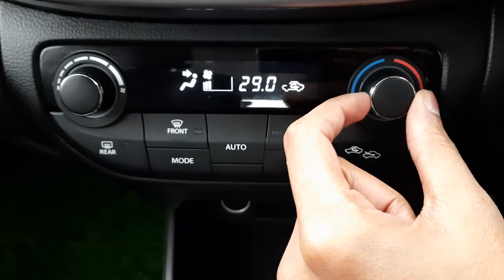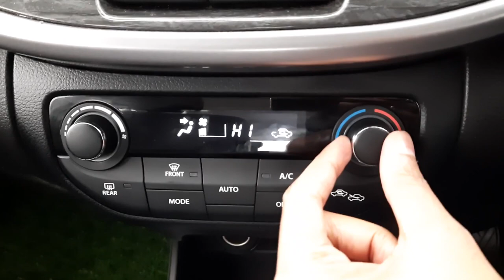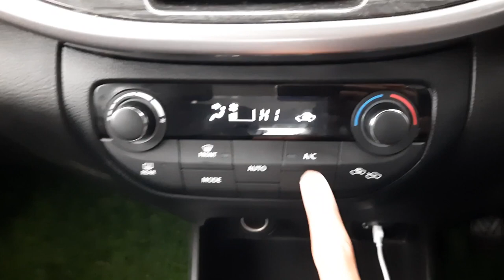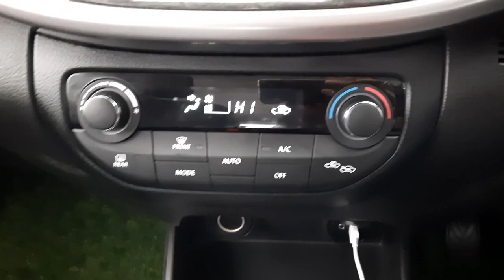How to Use Heater in Automatic Climate Control Cars XL6 , S Cross , Ciaz , Brezza, Baleno